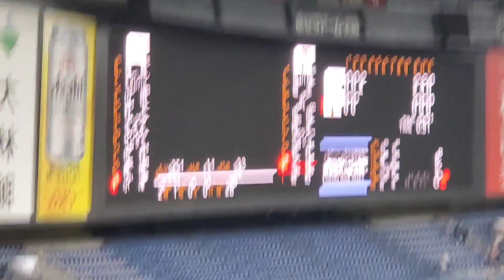20220830 大城卓三 第1打席の登場曲【｢君に捧げる応援歌｣／HIPPY】 3回ｳﾗ 読売ｼﾞｬｲｱﾝﾂ(巨人)@京ｾﾗﾄﾞｰﾑ大阪･上段ﾚﾌﾄ外野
【｢君に捧げる応援歌｣／HIPPY】